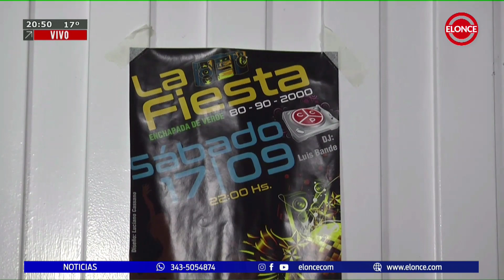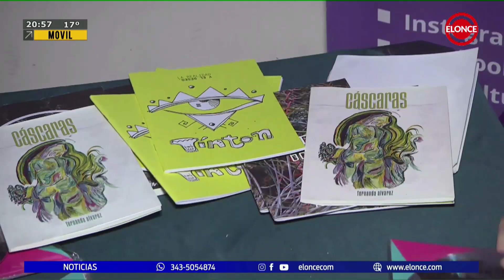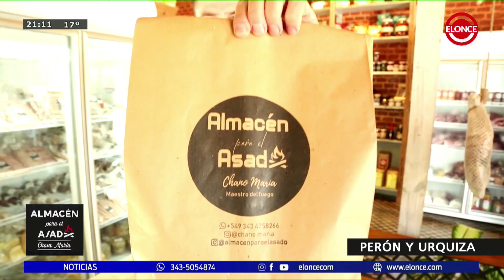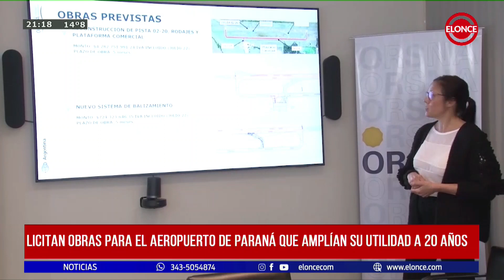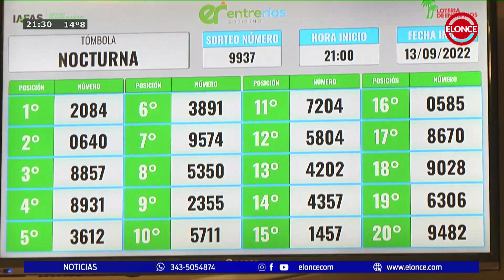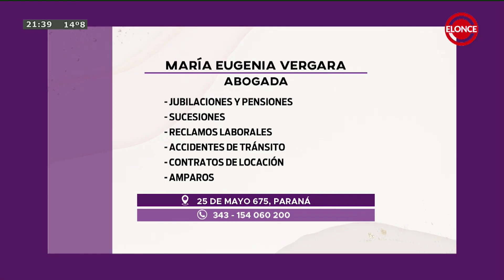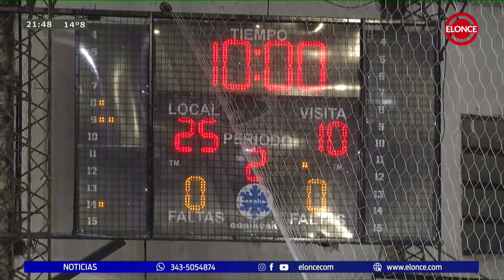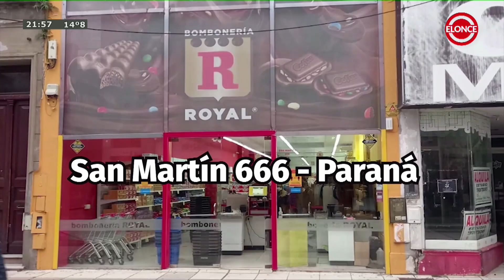Noticias a la Noche - Programa 13/09/22